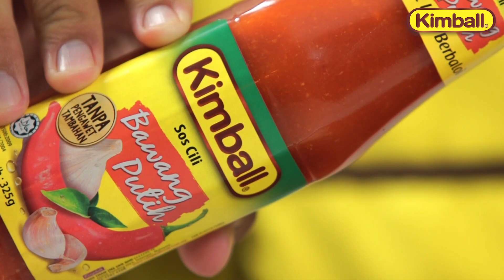Kimball Recipe | Nasi Kerabu Goreng Kimball